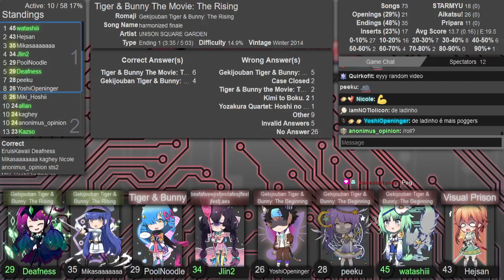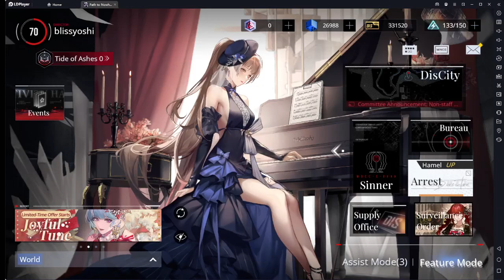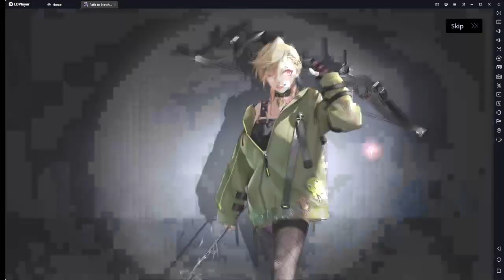AMQ Western Ranked 2023-03-21